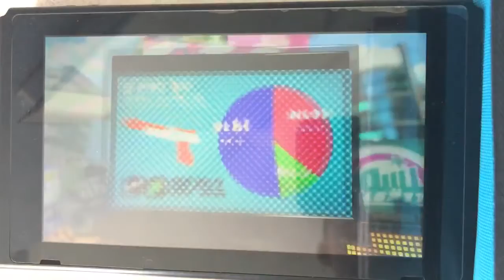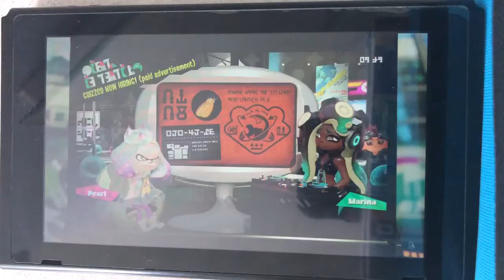Splatoon 2: Retro VS Modern Splatfest Results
Qotd is in vid
We win!!!